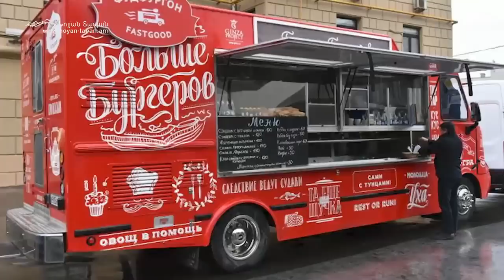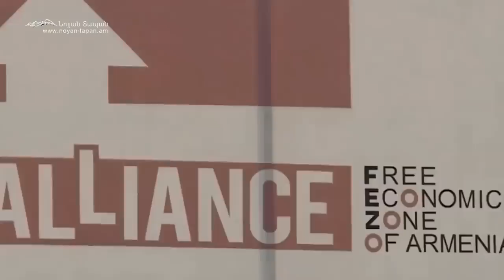ՄԱՍ 1․ Գործարարը դիմում է վարչապետին. հայկական մեքենա արտադրող ընկերությունը փաստի առաջ է կանգնել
Բաժանորդագրվեք մեզ.